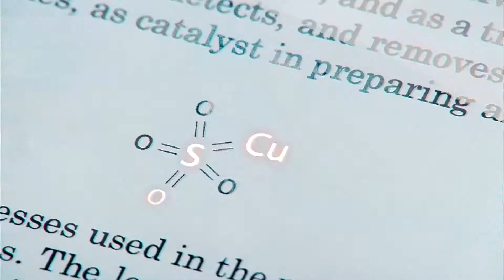Prison Break | Disturbed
Prison Break is an American television serial drama created by Paul Scheuring, that was broadcast on Fox for four seasons, from 2005 to 2009. The series revolves around two brothers. One brother has been sentenced to death for a crime he did not commit, and the other devises an elaborate plan to help his brother escape prison and clear his name.

«Побег» (англ. Prison Break) — американский драматический телесериал, созданный Полом Шерингом на студии «Fox Broadcasting Company». Всего было выпущено 4 сезона сериала с 2005 по 2009 год. Сюжет «Побега» сосредоточен вокруг двух братьев, один из которых — Линкольн Барроуз,- был приговорён к смертной казни за деяние, которого он не совершал, а второй, Майкл Скофилд, старается спасти своего старшего брата. Для этого Скофилд, носящий фамилию матери, совершает фиктивное ограбление банка с применением оружия и садится в тюрьму Фокс Ривер, в которой и дожидается исполнения приговора Барроуз. Скофилд, при помощи многочисленных хитроумных комбинаций и интриг сумел организовать побег из тюрьмы в финале первого сезона.